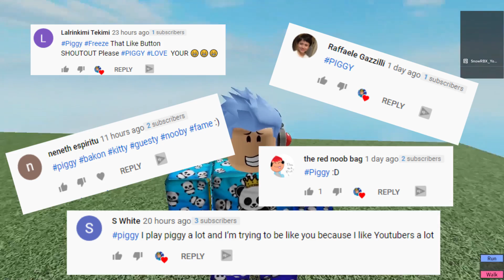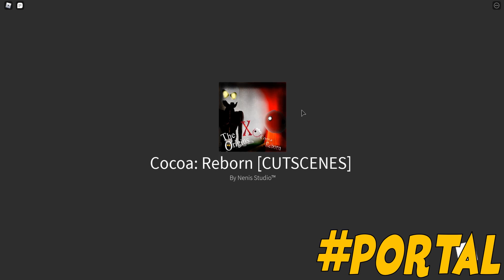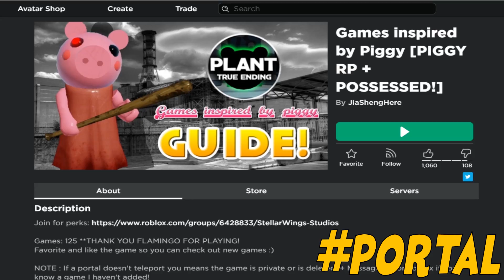ALL PIGGY GAMES IN ONE! | Piggy Roblox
On this video, I am going to show you a portal game that teleports you on many different kinds of Piggy-ish games. Lezzgo!